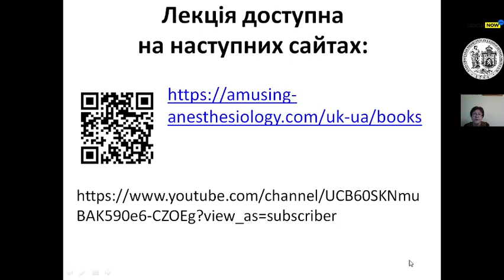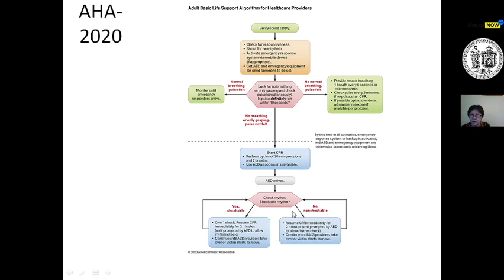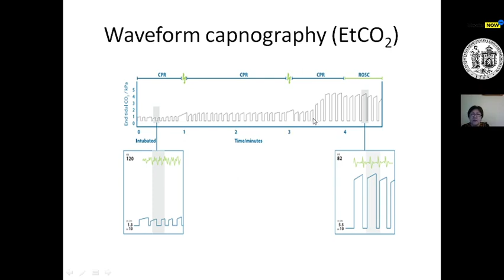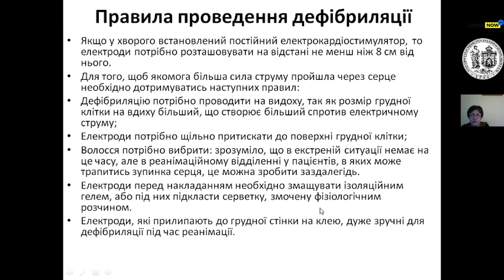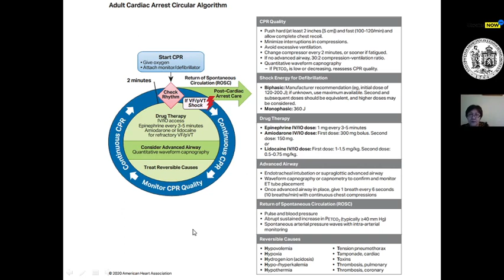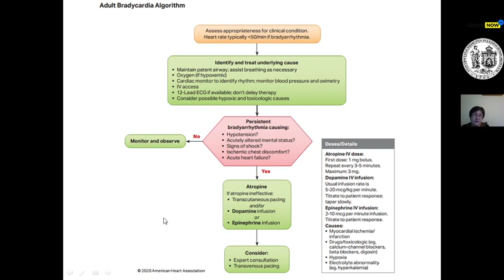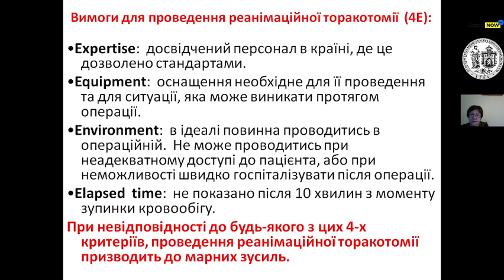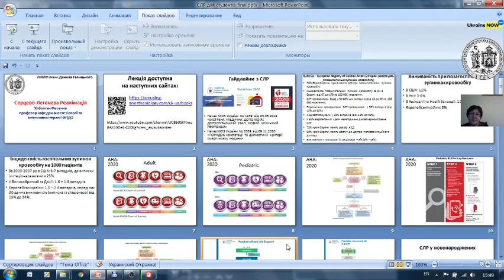СЛР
Лекція "Серцево-Легенева Реанімація" для студентів 5 курсу